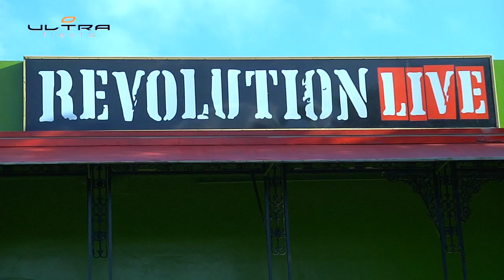Jesse y Joy Entrevista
Conversamos con el duo Jesse y Joy durante su visita a la ciudad de Ft Laudardale como parte de su gira presentada por Downy "Latinos Imparables".
Reporter - Luis Jairala